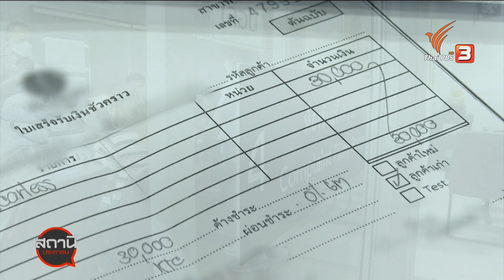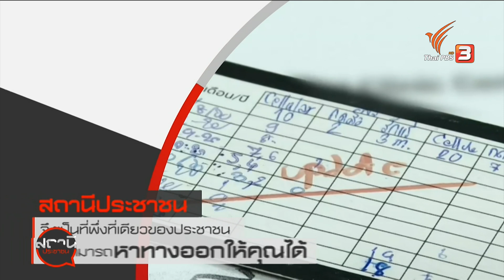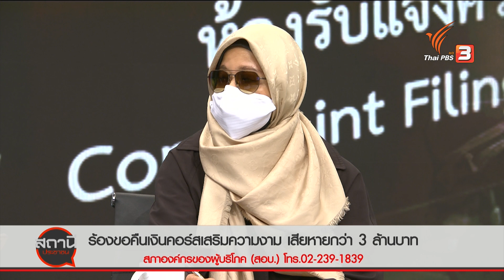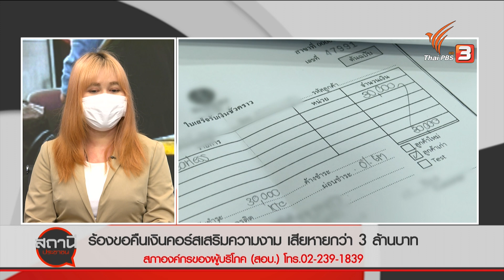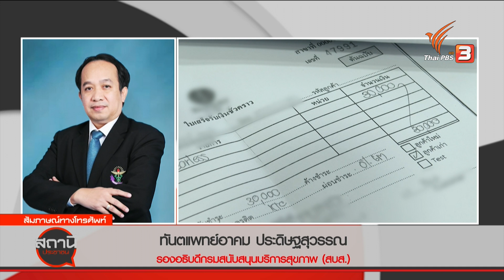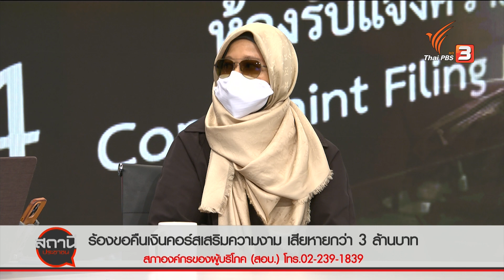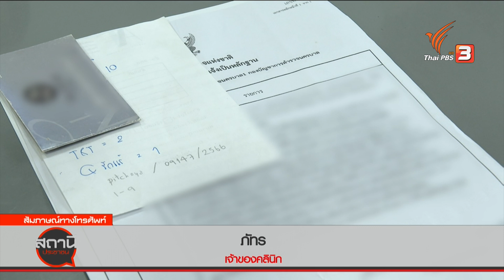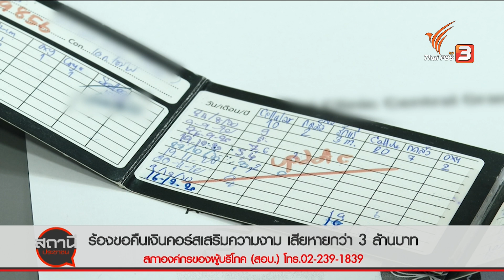ร้องขอคืนเงินคอร์สเสริมความงาม เสียหายกว่า 3 ล้านบาท | สถานีร้องเรียน | 23 พ.ค. 66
ตัวแทนผู้เสียหายเข้าแจ้งความ กับ สน.ห้วยขวาง หลังจากคลินิกที่เคยใช้บริการเสริมความงาม อ้างปิดปรับปรุงระบบ เมื่อมีนาคมที่ผ่านมา แต่พอเปิดอีกครั้งในเดือนเมษายน พบว่ามีการเปลี่ยนเจ้าของใหม่ สุดท้ายอ้างว่าเกิดปัญหาเรื่องการบริหาร และขาดสภาพคล่อง ผู้เสียหายจึงต้องการเรียกร้องเงินคืน พบผู้เสียหายกว่า 50 คน รวมความเสียหายกว่า 3 ล้านบาท

ชมรายการสถานีประชาชนย้อนหลังได้ทาง